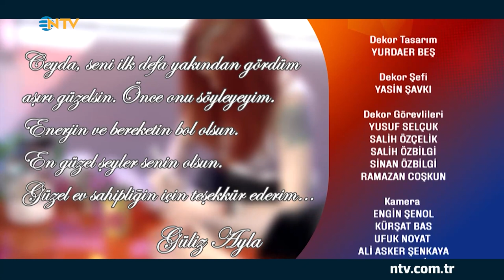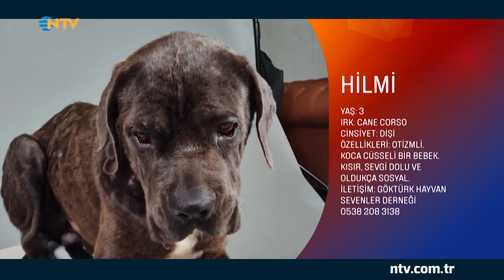Bambaşka Sohbetler 191. Bölüm - Melisa Doğu ve Güliz Ayla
Günün getirdikleri ve günün geride bıraktıkları… Oyuncu Ceyda Düvenci, Bambaşka Sohbetler için, NTV’de izleyici karşısına çıkıyor.

Ceyda Düvenci soruyor, ünlü isimler dünden bugüne sıra dışı hikayelerini samimi bir dille paylaşıyor. Düvenci’nin, ekrana gelecek programına Melisa Doğu ve Güliz Ayla konuk oluyor.

Bambaşka Sohbetler, hafta içi her gün 19.00’da NTV’de…